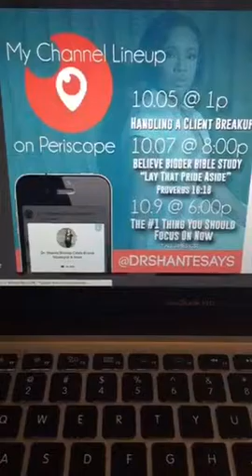How to Handle a Client Breakup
On this Scope Dr. Shante teaches entrepreneurs how to end a client relationship gone sour with professionalism and how to protect yourself in the process.

You can also find Dr. Shante on her weekly podcast, Branding for Believers